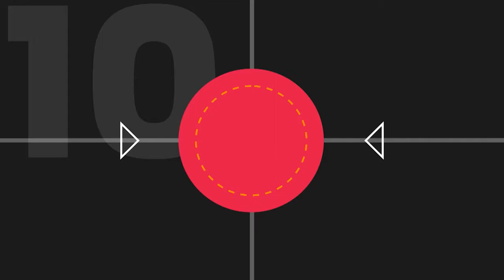Talleres y sus 10 goles en Conmeboll